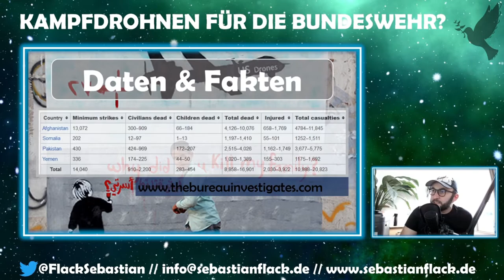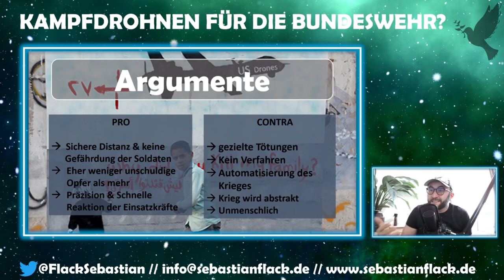Highlights, Kampfdrohnen für die Bundeswehr? Soll Deutschland bewaffnete Drohnen kaufen & einsetzen?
In dem Video gehe auf die Frage ein, ob die Bundeswehr bzw. die deutsche Bundesregierung Kampfdrohnen anschaffen sollte, braucht, einsetzen sollte oder eben nicht. Dabei geht es um das große Ganze und ob eine Anschaffung für Deutschland sinnvoll ist. Dazu meine Gedanken bzw. meine Meinung. Als Soldat war ich selber zwei Mal in Afghanistan und komme zu dem Schluss, dass Deutschland keine Kampfdrohnen anschaffen sollte, die Soldaten aus den Einsätzen abziehen sollte und eine neue, eine wirkliche Friedens- und Verständigungspolitik dringend angebracht ist. Dafür setze ich mich ein und verbleibe mit humanistischen Grüßen.
"More than 70 civilians were killed in US drone/ covert airstrikes in last week in Afghanistan. We take look into the drone massacres and how video gammers have been recruited by US forces to kill with a press of a button sitting thousands of miles away."